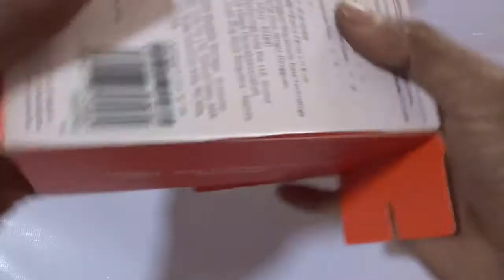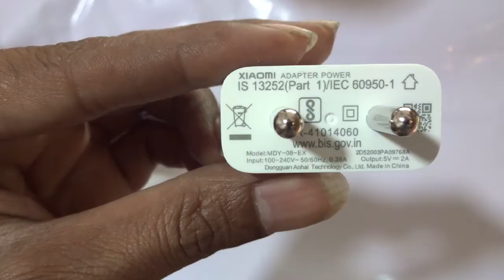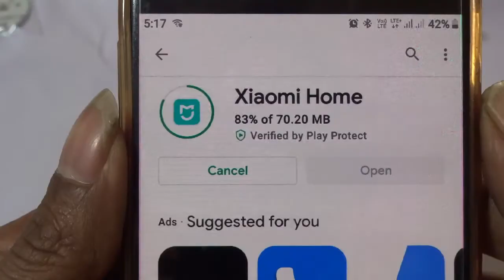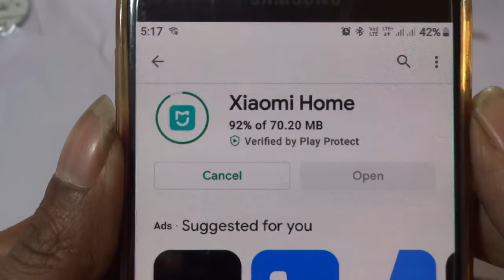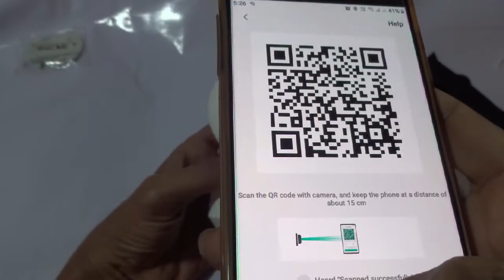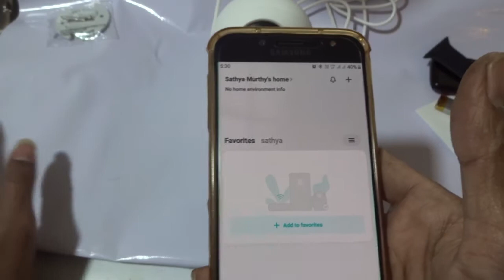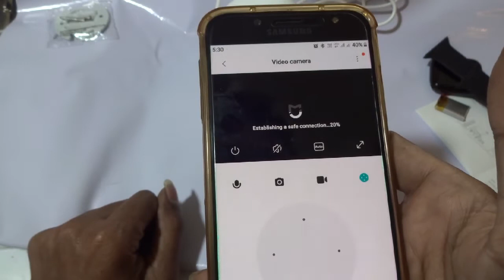82.MI HOME SECURITY CAMERA 360,1080P INSTALLATION IN TELUGU,MI WIFI CAMERA SETTING,IP CAMERA ,SNG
HELLO FRIENDS!! IAM SATHYA MURTHY

THIS CHANNEL "SN GARDENING" IS MADE FOR,WHO WANTS TO BECAME A KITCHEN GARDENER OR TERRACE VEGETABLE GROWING GARDNER

HERE VIDEOS ARE MADE BY ME ARE GENUINE, AND ON MY EXPERIENCE IN GROWING VEGETABLES IN ROOF TOP GARDEN.

IN THIS CHANNEL VIDEOS ARE MADE IN TELUGU LANGUAGE IF YOU DON'T KNOW LANGUAGE,STILL YOU CAN LEARN SOME THING FROM MY INFORMATIVE VIDEOS,

HERE LANGUAGE IS NOT IMPORTANT TO DO GOD THINGS FRIENDS.